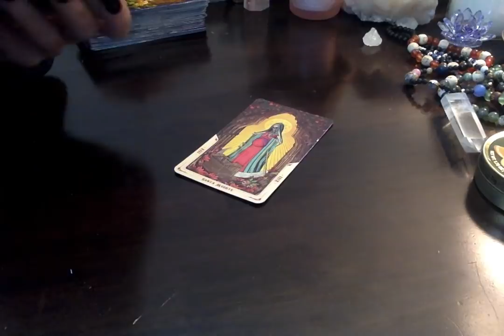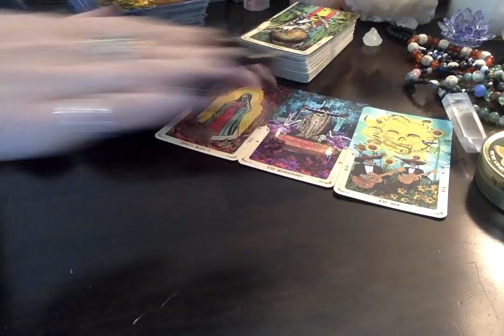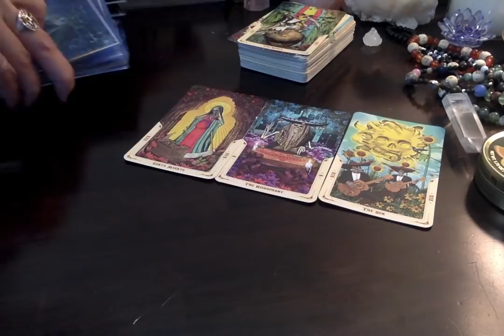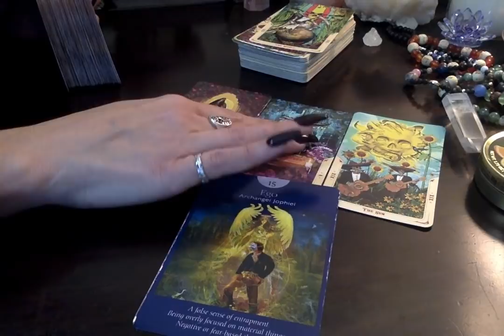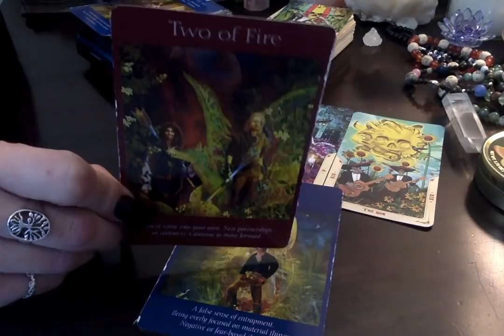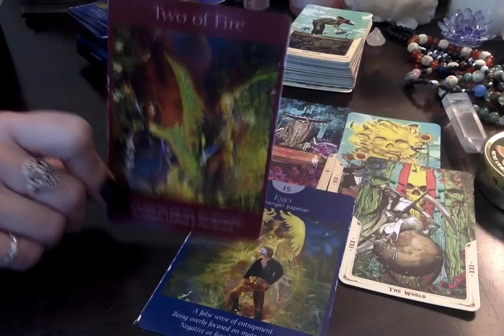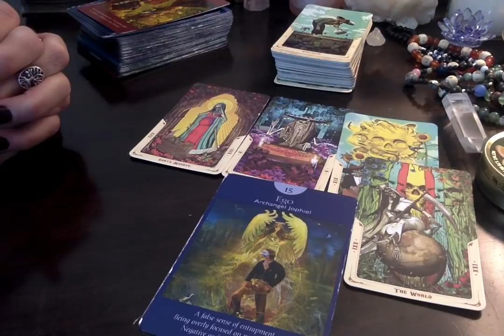Virgo* 💝 Current Situation/Best Advice 😘